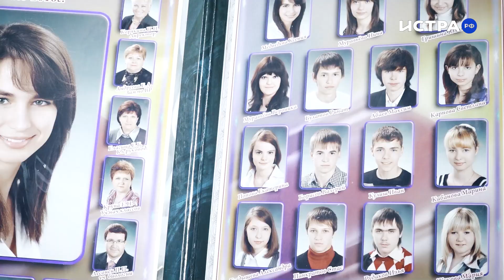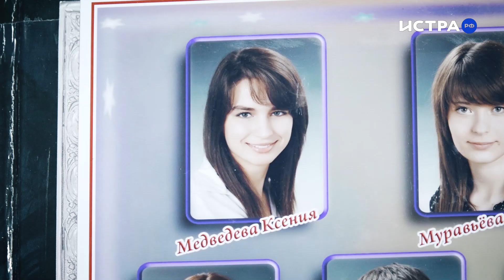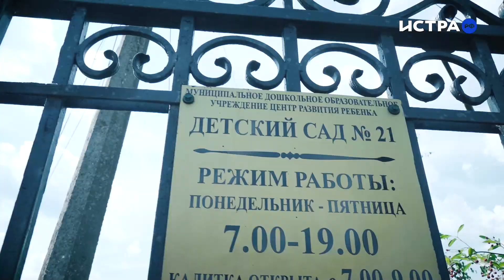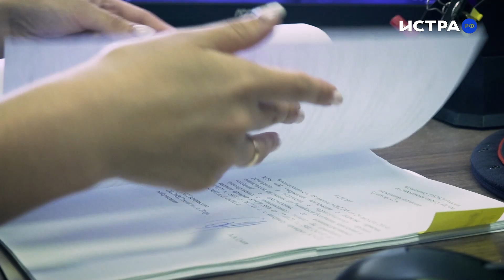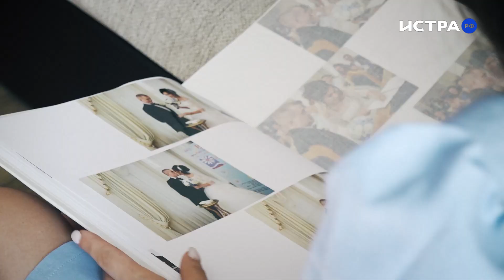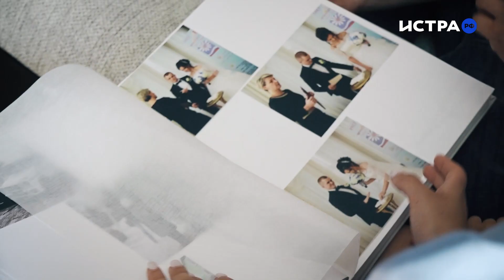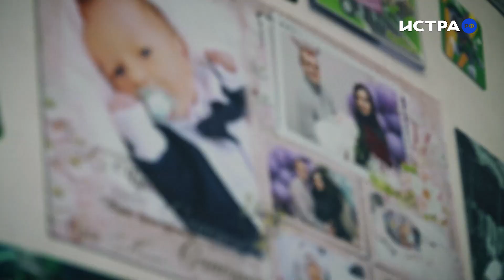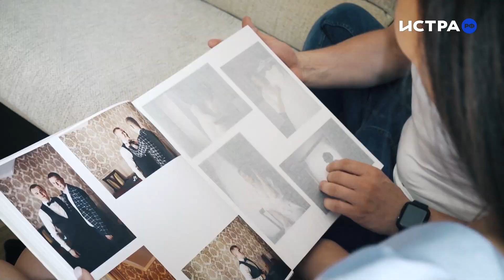Любовь в погонах. Романтическая история двух полицейских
День семьи, любви и верности — отличный повод рассказать необычную романтическую историю. Героями этого выпуска передачи «Людям — о людях» стала счастливая семья Борисовых. Валерий и Ксения знакомы со школьных лет. Оба с самого детства мечтали стать полицейскими, а мечты, как мы знаем, должны сбываться.

Они познакомились в 7 классе. Тогда и началась их история настоящей искренней дружбы и любви. Вот уже 15 лет они не расстаются и заботятся друг о друге. Однако необычными их отношения делает то, что оба они служат в ОМВД России по городскому округу Истра.

Есть ли в полиции место для семьи, любви и верности? Ответ в нашем видеоролике.